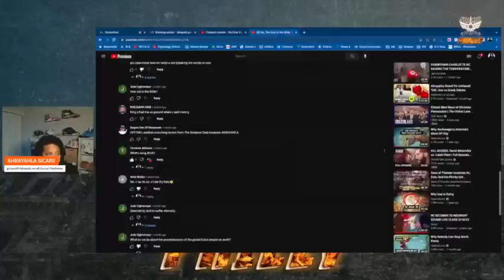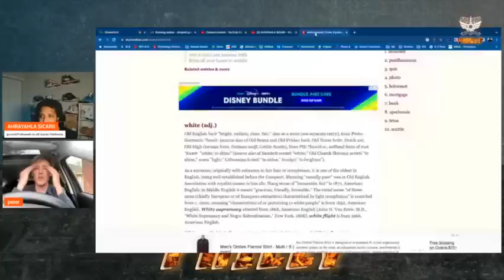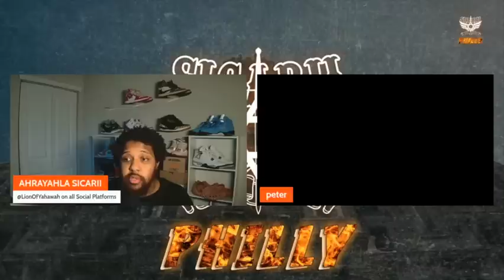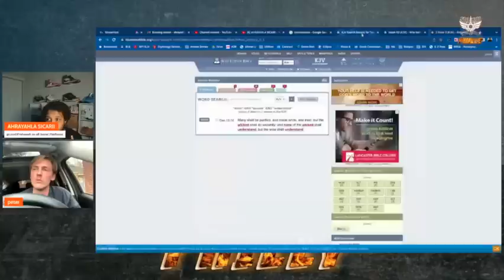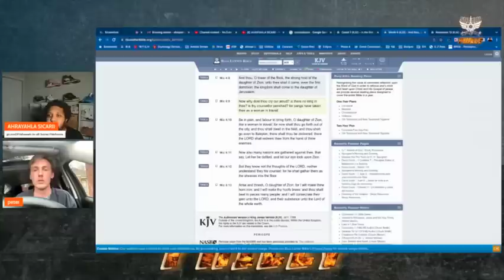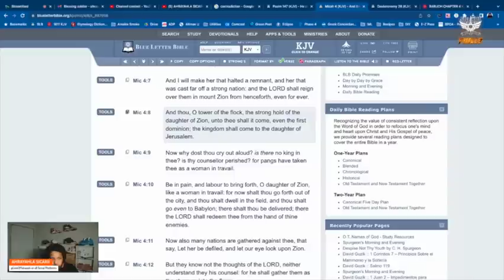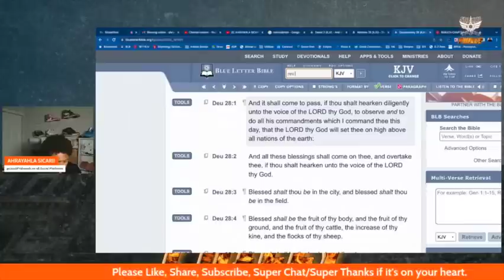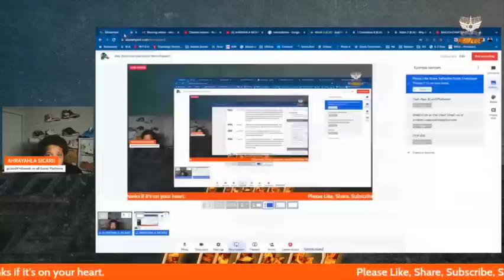Hebrew Israelite Vs. LDS Missionary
All Praises, Glory and Honor belong to The Most High God YAHAWAH, the God of Abraham, Isaac and Jacob - The Holy One of Israel. Honor and Reverence to the Son of God, HaMashayach (The Messiah) Yahawashi, who the world ignorantly calls Jesus Christ.

So-called Blacks, Latinos/Hispanics, and Native Americans of negro and indigenous PATRILINEAL decent are the Children of Israel according to History, Archaeology and most importantly, BIBLICAL PROPHECY.

ClubHouse: @LionOfYahawah7